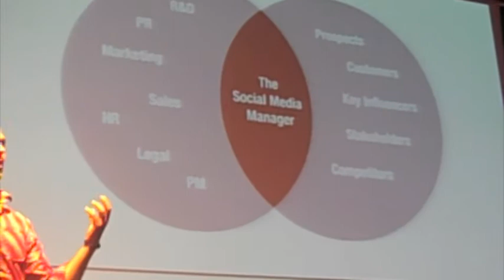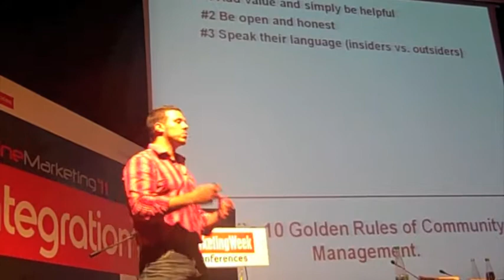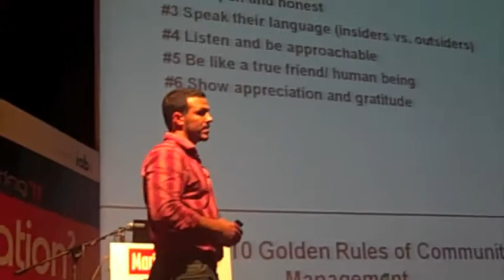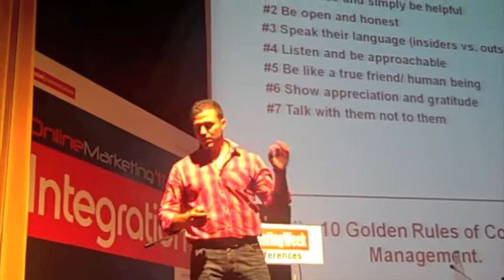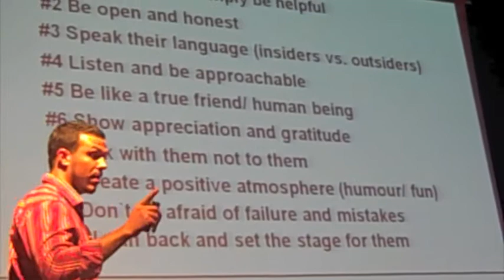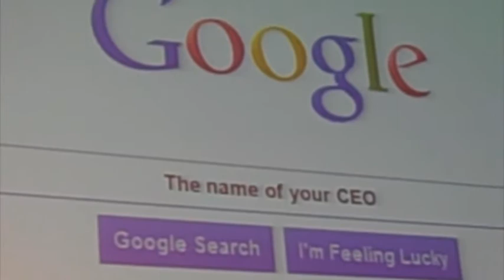Eleftherios Hatziioannou speaking at Boussias Online Marketing Conference. Part 4.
Eleftherios Hatziioannou speaking on Peopleizing business at Boussias Online Marketing Conference. Athens, Greece. June 17, 2011.